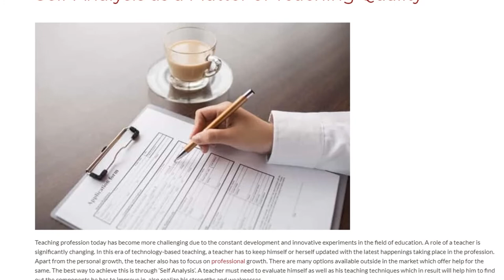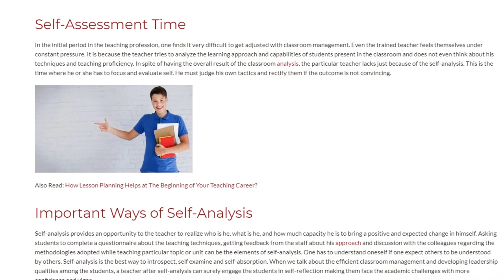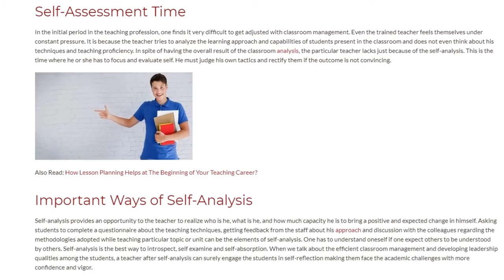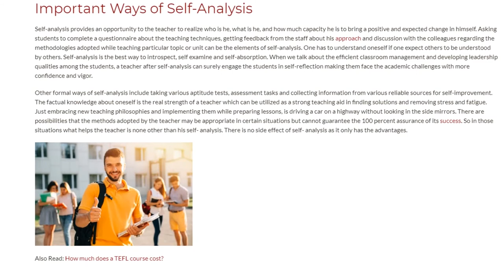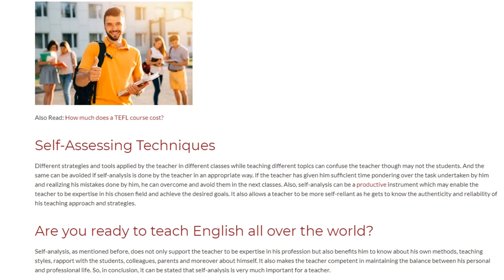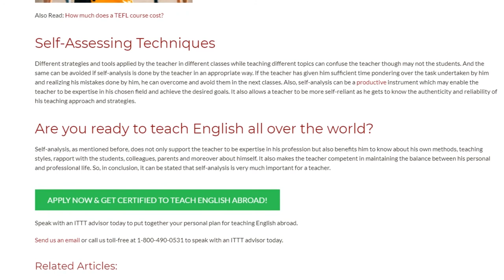Self-Analysis as a Matter of Teaching Quality | ITTT TEFL BLOG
Teaching profession today has become more challenging due to the constant development and innovative experiments in the field of education. A role of a teacher is significantly changing. In this era of technology-based teaching, a teacher has to keep himself or herself updated with the latest happenings taking place in the profession. Apart from the personal growth, the teacher also has to focus on professional growth. There are many options available outside in the market which offer help for the same. The best way to achieve this is through ‘Self Analysis’. A teacher must need to evaluate himself as well as his teaching techniques which in result will help him to find out the components he has to improve in, also realize his strengths and weaknesses.